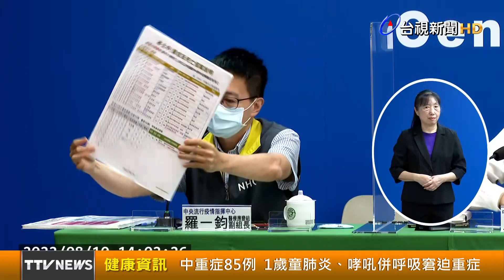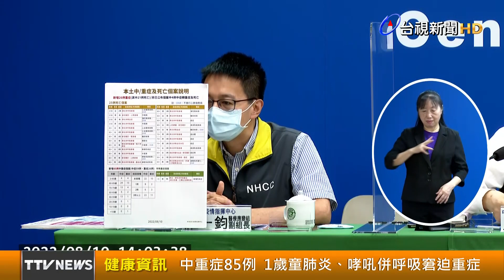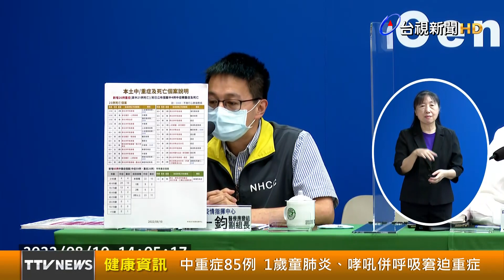中重症85例 1歲童肺炎、哮吼併呼吸窘迫重症【健康資訊】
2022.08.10【健康資訊】今(10)日國內新增23,665例本土個案，中重症新增85例，其中中症增加59例，重症增加26例，羅一鈞針對特殊重症個案說明，有一名1歲兒童診斷為肺炎，哮吼併呼吸窘迫重症，接受治療後病況已經改善，目前在一般病房持續治療中。